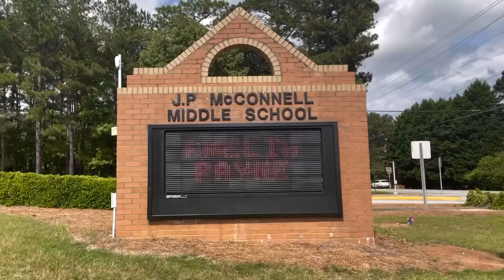“I JUST GRADUATED HIGH SCHOOL!” | pre-k through 12th grade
i walked/drove back down memory lane to all 5 schools. can't believe i'm off to college what.